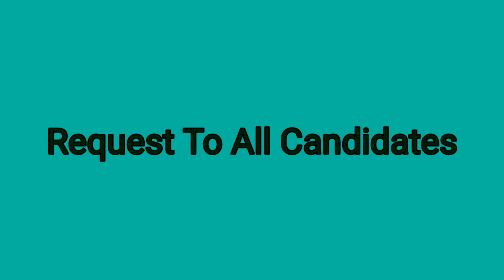Request To All Selected Candidates |All Districts| spd480 spf490 spd470 ssu403 ssu404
Request To All Selected Candidates